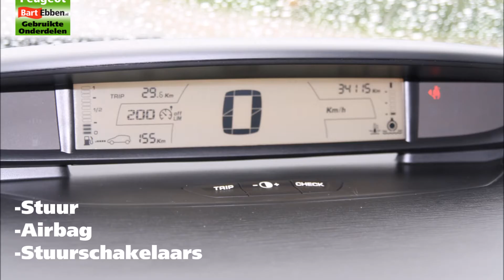Gebruikte onderdelen Citroën C4 voordelig met garantie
Vindt de juiste gebruikte onderdelen Citroen C4 bij Bart Ebben Specialist Citroën Peugeot Het aanbod is zeer breed van een tweedehands motor, versnellingsbak, cilinderkop, uitlaatspruitstuk, katalysator, stuurhuis, veerpoot of remklauw naar een portier, motorkap, achterklep, koplamp of achterlicht tot aan een tellerhuis/klokkenpaneel, ECU motorcomputer, airbag, kolomschakelaar bestuurderstoel, achterbank, enz.

Kijk zelf online in onze voorraad tweedehands autoonderdelen of stuur ons direct een onderdelenaanvraag